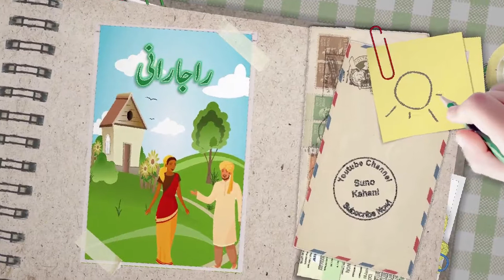واہ ری بی لومڑی revisedsdfghjkl 1080p 210301